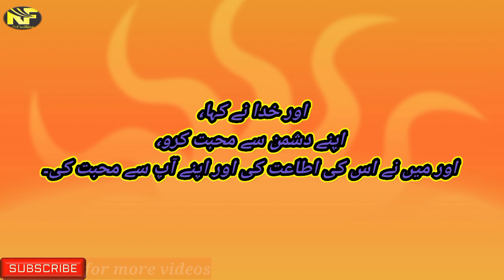Top Ten Quotes/Sayings of Khalil Jebran/@rejafatima6781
Amazing quotes by Khalil Jibran...

love quotes